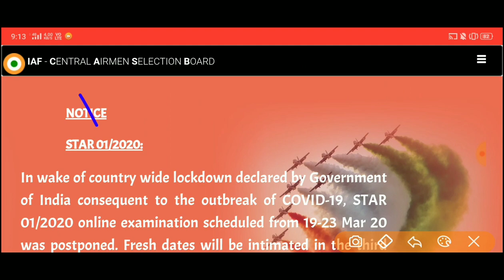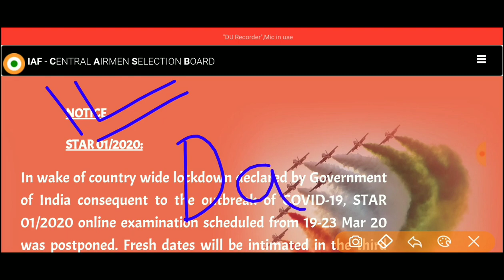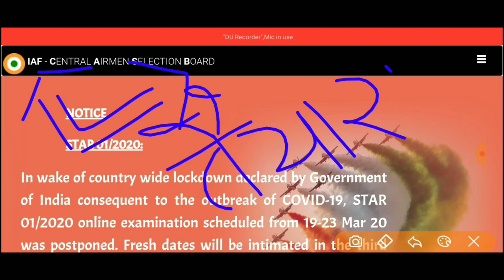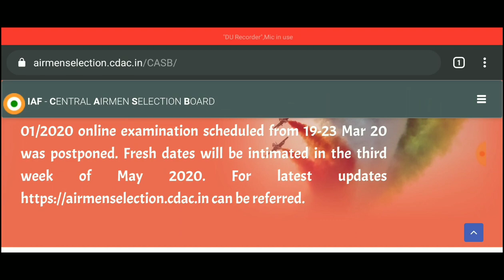Air Force XY Group Exam Date 2020 | Airforce Exam Date इस दिन पता चलेंगी | AirForce Next Vacancy??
Indian Airforce Exam Kab Tak hoga, Air Force Next Vacancy 2020 Kab Aayagi,
Airoforce Exam Update// Airoforce Bharti 2020

AirForce XY Group Exam Date 2020, Airoforce Exam इस महीने में हो सकता है || Airforce XY GROUP Exam 2020 Update

Indian Airforce X, Y Group Exam 2020// Air Force Expected Exam Date 2020//QnA (कब होगा पेपर)

Indian Air Force Exam 2020 officially update || AirForce X & Y Group ka Exam Kab Hoga ???

thank U so much guy's.. for watching my video

Dosto! आज इस वीडियो में हम भारतीय वायु सैना Airmen X,Y ग्रुप की परीक्षा Exam के बारे में बातें करेंगे ये वीडियो आप के लिए अतिमहत्वपूर्ण है जानिए कब होगा आपका एग्जाम ।। AirForce Exam Update.

धन्यवाद जी!!!